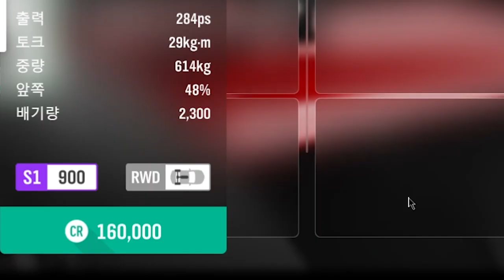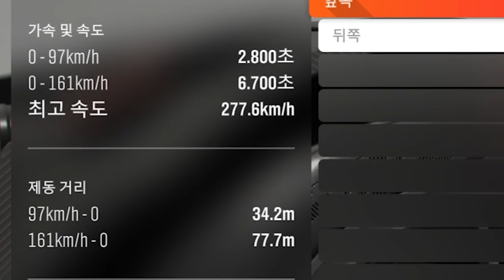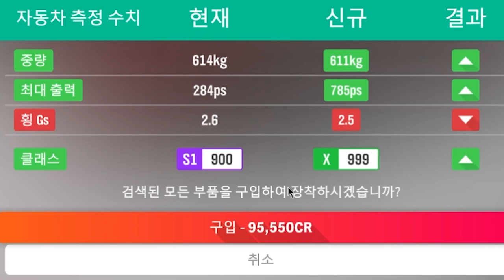비밀병기 박모노